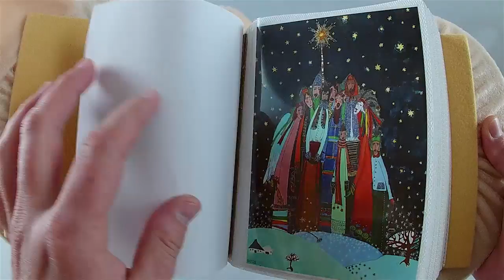Фотоальбом Chako 10*15/100 AN-06